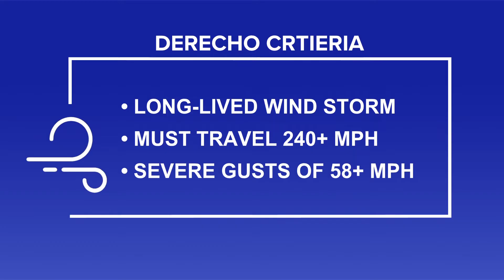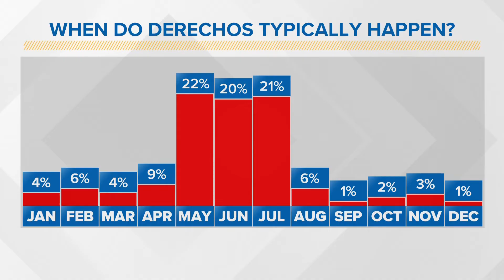What is a derecho?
Derechos are long-lived wind storms that produce severe wind gusts for more than 240 miles.